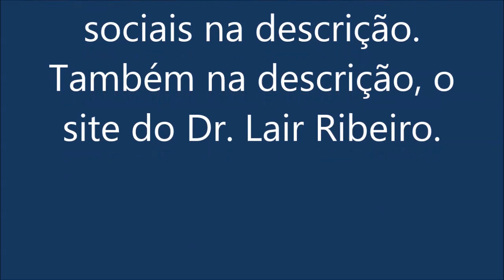CRENÇAS E DOENÇAS - DR. LAIR RIBEIRO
Grupo: Vídeos do Dr. Lair Ribeiro